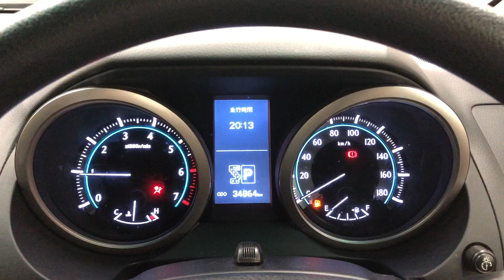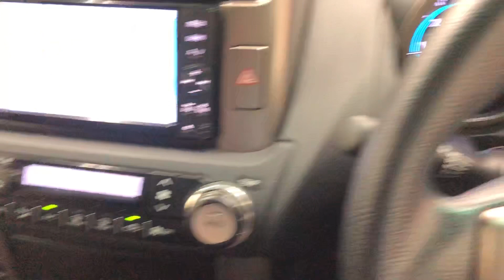19559A5SJ Toyota Landcruiser Prado 2011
19559A5SJ Toyota Landcruiser Prado 2011